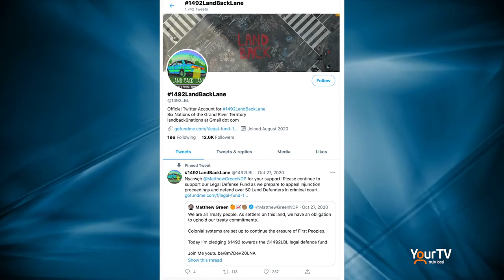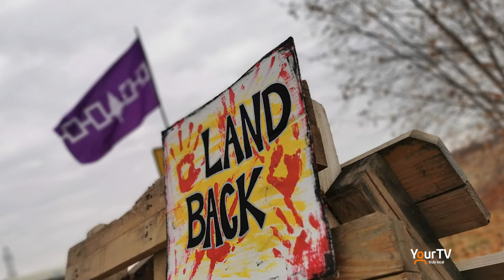Karl Dockstader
Karl Dockstader, co-host of "One Mic, One Dish" on 610 CKTB joins Mike Balsom in studio to discuss his arrest last September while reporting in Caledonia. Karl is also the new Executive Director of the Niagara Regional Native Centre.